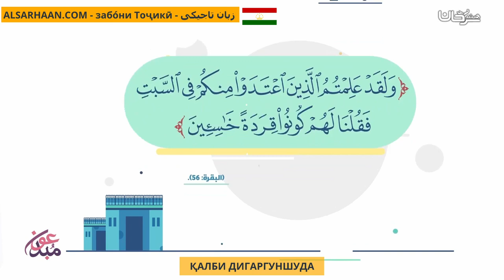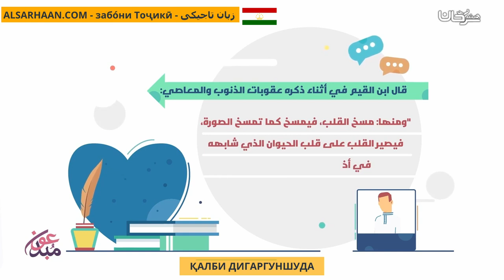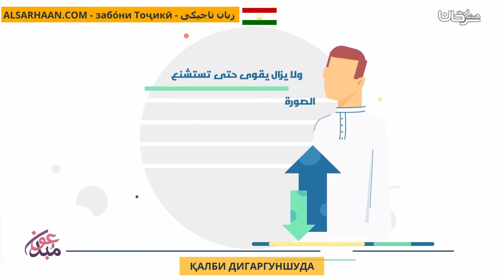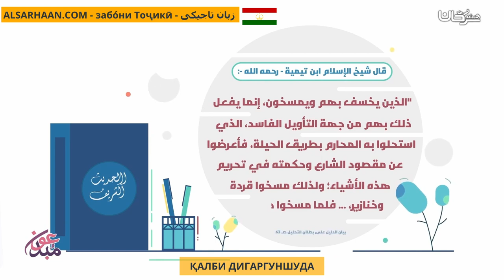Қалби Дигаргуншуда القلب الممسوخ